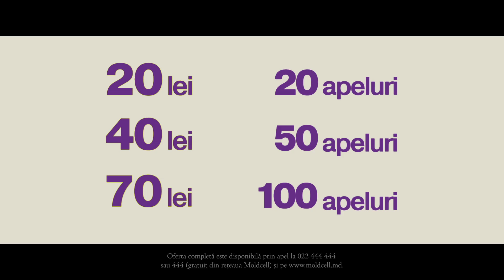Oferta din partea dlui Leonid - Muncitorii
Tot ce trebuie să faci e să cumperi Cartelă cu 25 lei în orice chioşc sau magazin Moldcell. Iniţial, vei avea opțiunea 20 de apeluri naţionale preactivată şi 5 lei pe cont pentru alte servicii. Durata unui apel poate ajunge până la 30 minute. Dacă decizi la un moment dat că ai nevoie de mai multe apeluri, poți trece la una dintre următoarele opțiuni, din meniul *222*4#ok: